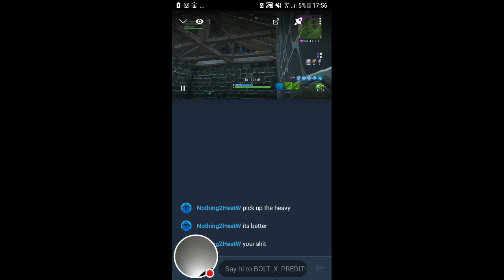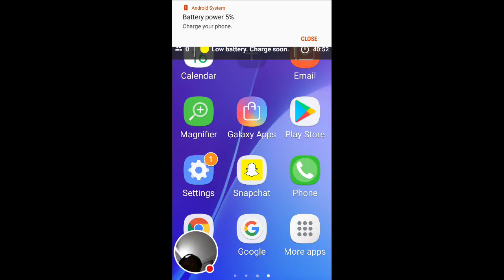Fortnite Battle Royale